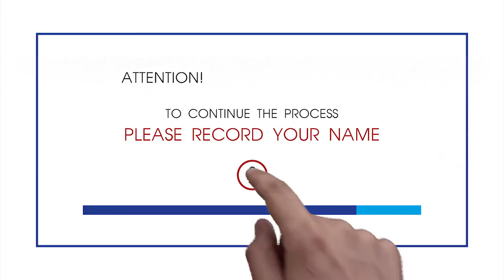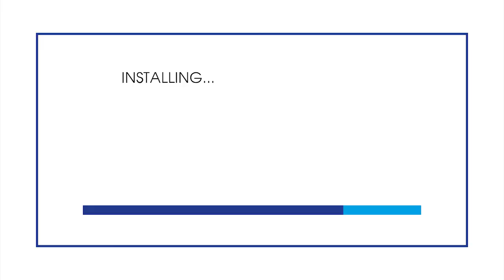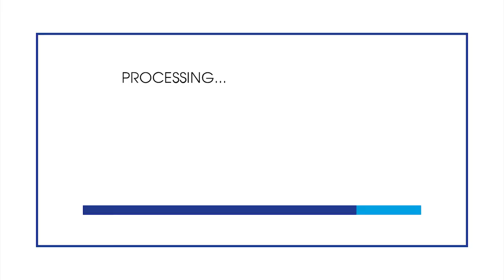"The Circle" (Installazione artistica interattiva) - Mirko Dutch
- IDEA PROGETTUALE:
Questo progetto si intitola “The Circle” e consiste in una semplice installazione artistica interattiva, la quale si presenta sotto forma di applicazione informatica, fruibile attraverso un normale dispositivo dotato di touch screen (come, ad esempio, un tablet), un microfono e degli altoparlanti. Partendo da uno studio sul tema dell’identità e operando anche una riflessione linguistica, ho intenzione di creare una sorta di social network sonoro, in forma molto stilizzata, ma con risvolti significativi di carattere concettuale.
Dal punto di vista estetico il software dell’applicazione presenta una grafica minimale e semplice, che, attraverso l’utilizzo di forme regolari e di font lineari, richiama allo stile contemporaneo delle moderne applicazioni per dispositivi informatici, a cui siamo abituati.
A livello strutturale, l’applicazione consiste fondamentalmente in un database, in continuo aggiornamento quantitativo, composto di brevi clip audio. Ogni clip contiene una registrazione effettuata da parte di ciascuno degli spettatori, che interagisce con l’opera. Ognuno di questi, infatti, durante una fase specifica dell’applicazione in cui il sistema simula una finta installazione informatica (che risulta essere, in realtà, un’iscrizione), è invitato a registrare, al microfono, con la propria voce, il proprio nome di persona (esclusivamente il nome!). Ciò permette, dunque, a chi si approccia a quest’installazione artistica, di entrare a far parte dell’opera stessa (lasciandovi delle componenti uniche della propria identità: come, appunto, il nome e la voce).
La funzione principale dell’installazione artistica è quella, poi, di ripetere in loop le registrazioni dei nomi inserite nel database. Il sistema accompagna questo ciclo sonoro con un’animazione grafica circolare, anch'essa ripetuta in un loop sempre aggiornato (in base alla quantità di clip audio che compongono il ciclo sonoro). Ciò avviene nella schermata principale, al centro della quale una “parola chiave/pulsante” permette allo spettatore di interagire con l’opera, avviando la fase di “installazione informatica simulata/iscrizione”, a cui si accennava prima. L’inizio di questo processo, che interrompe i loop (sonoro e grafico), prevede una semplice barra di riempimento e si completa dopo diversi passaggi (tra cui quelli fondamentali di richiesta di registrazione del nome e di verifica di quest’ultima) in cui viene chiamato in causa l’intervento del fruitore. A questo punto, un nuovo nome, appena registrato, si va ad aggiungere al database, posizionandosi in coda alla cerchia dei nomi ripetuti in loop dal sistema: si ritorna alla schermata principale ed il ciclo sonoro e quello grafico, adesso nuovamente aggiornati, riprendono senza fermarsi, almeno fino a quando un altro fruitore non darà il via ad una nuova installazione simulata per iscriversi anch'egli al “Cerchio" dei nomi.